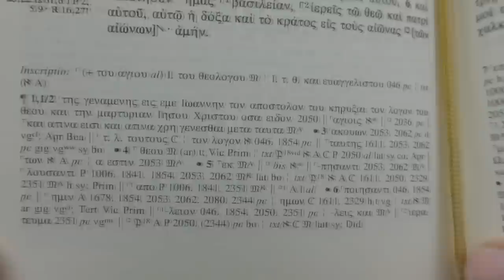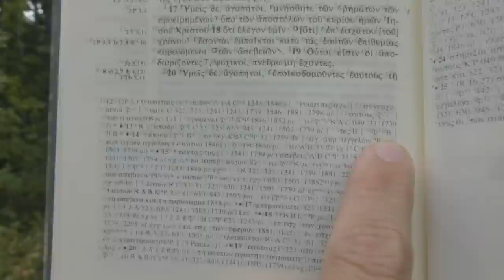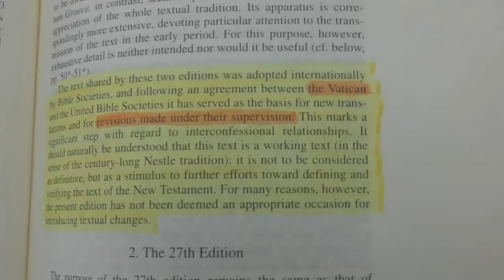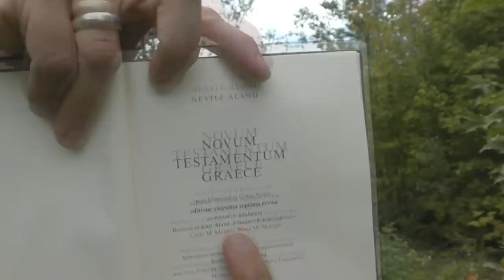God's Curse On Bible Corruptors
Corrupting God's written word is a VERY serious sin, and Bible-believing Christians should avoid any new "Bible" version which adds to or subtracts from God's preserved word.